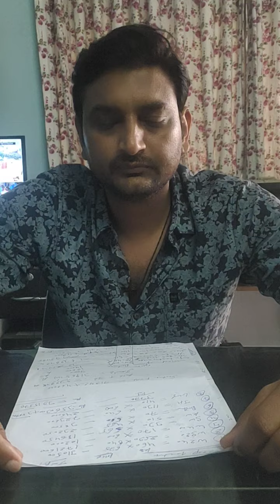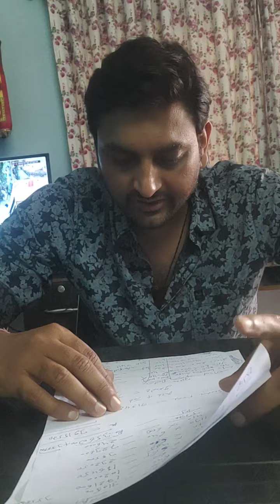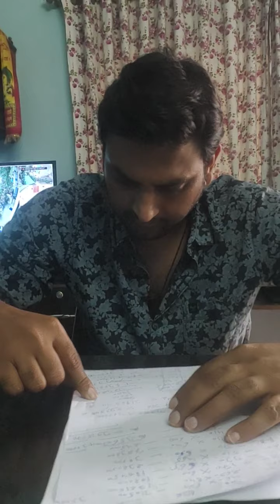cashew nuts calculation 2 July 2022